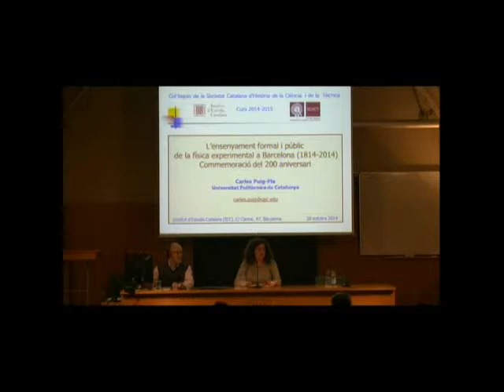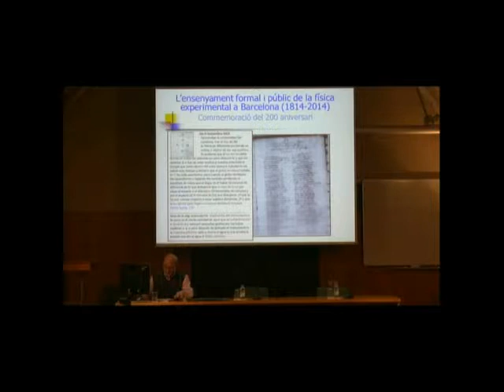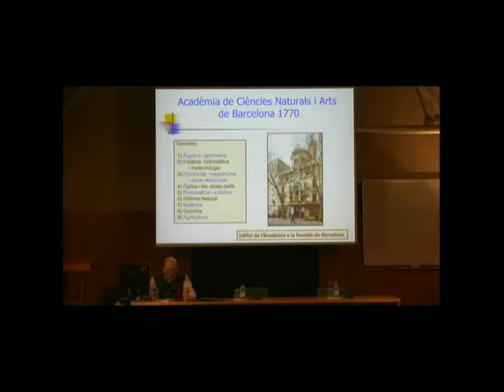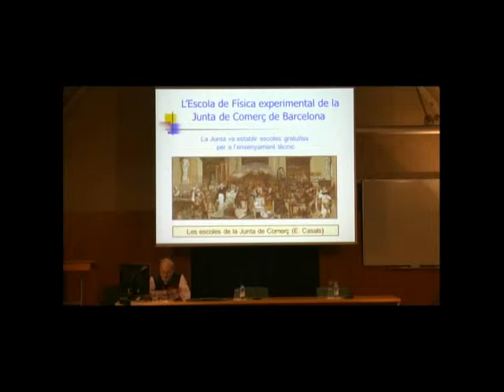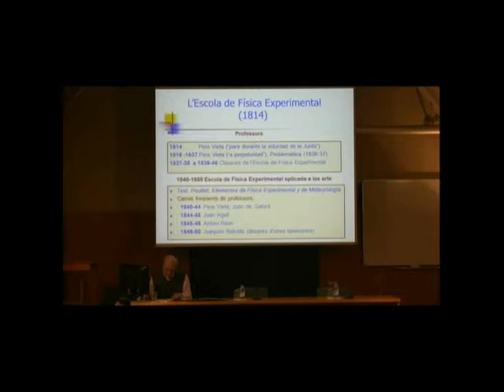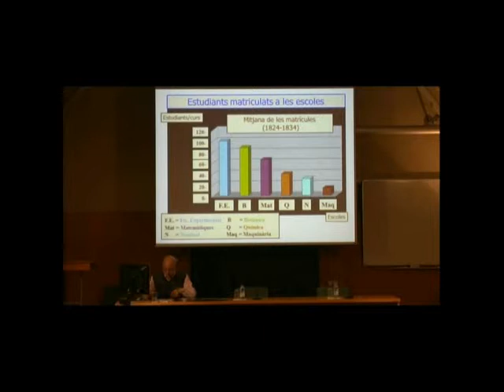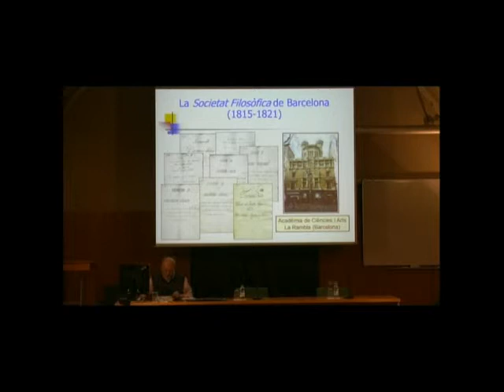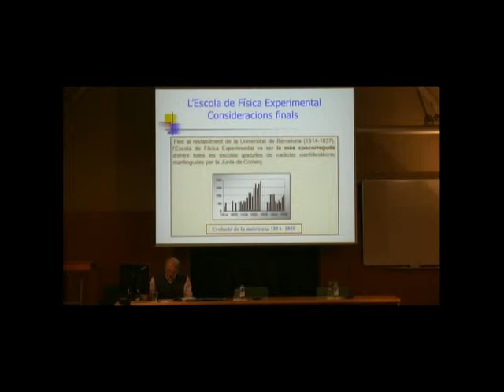'L’ensenyament formal i públic de la física experimental a Barcelona (1814-2014)'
Col·loqui a càrrec de Carles Puig Pla, de la Universitat Politècnica de Catalunya, amb motiu del 200è aniversari de l'ensenyament formal i públic de la física experimental a Barcelona. La conferència, organitzada per la Societat Catalana d'Història de la Ciència i de la Tècnica, es va celebrar a l'IEC el 28 d'octubre de 2014.